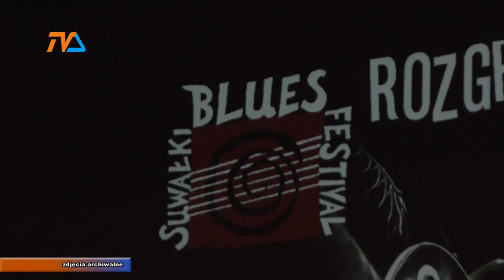Już jutro Rozgrzewka Bluesowa |TVSUWAŁKI